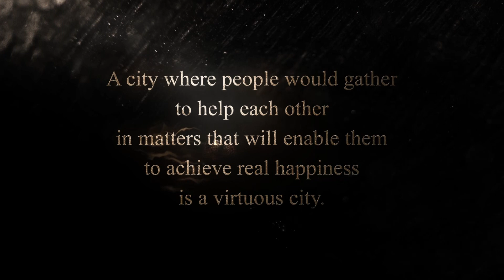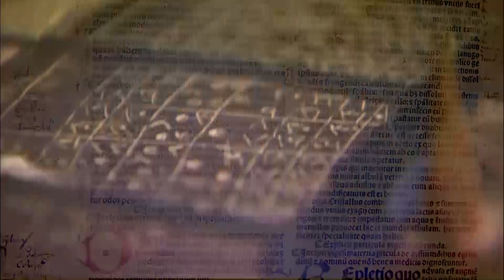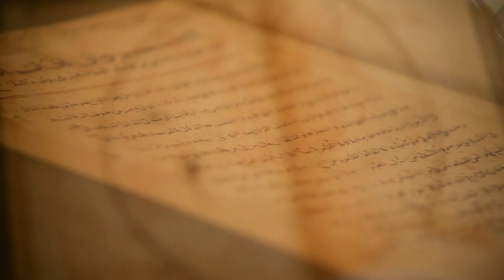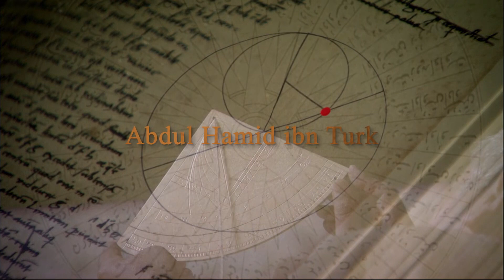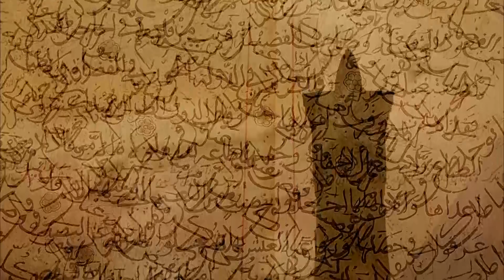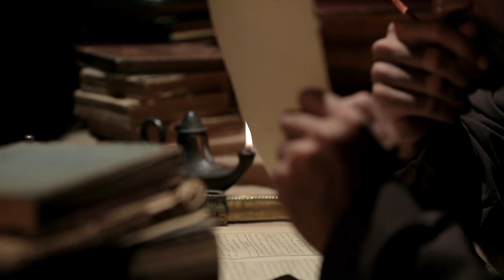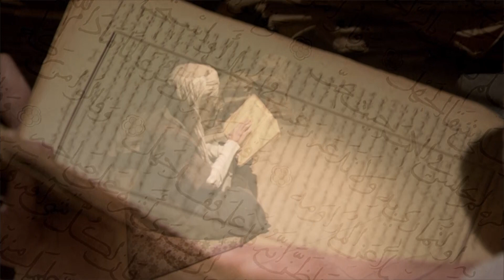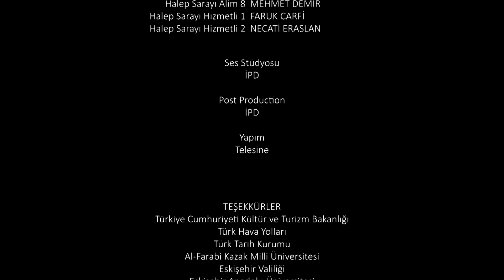Farabi: The Second Master After Aristotle (Ep 1)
Farabi: The Renowned Islamic Philosopher documentary depicts the life of Al-Farabi, one of the most celebrated Philosopher in Islamic History.  The documentary is divided into 3 episodes. Scroll down to watch the videos.

Abu Nasr Al-Farabi was born in 872 in Faryāb in Khorāsān (modern day Afghanistan) and died 950 in Damascus, Syria.

He was a renowned early Islamic philosopher and jurist who wrote in the fields of political philosophy, metaphysics, ethics and logic. He was also a scientist, cosmologist, mathematician and music theorist.

In Islamic philosophical tradition he was often called "the Second Teacher", following Aristotle who was known as "the First Teacher". He is credited with preserving the original Greek texts during the Middle Ages because of his commentaries and treatises, and influencing many prominent philosophers, such as Avicenna and Maimonides. Through his works, he became well-known in the West as well as the East.